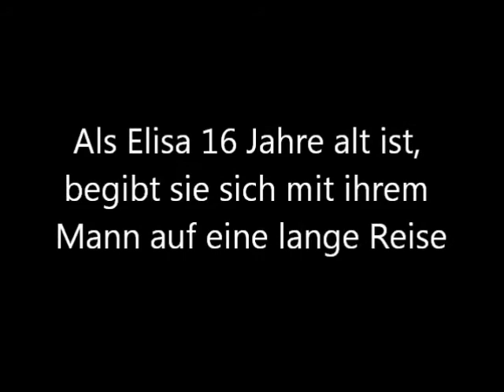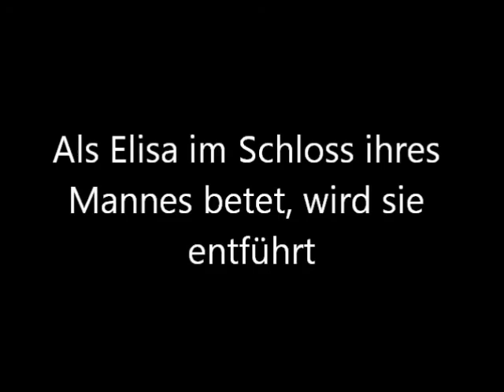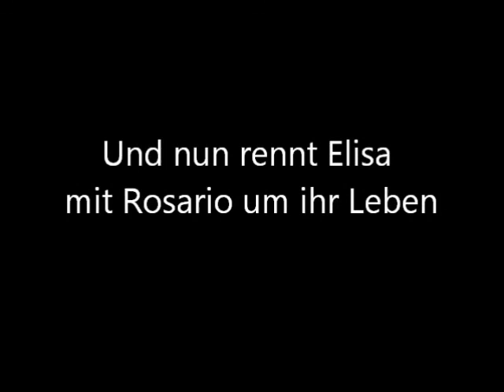Der Feuerstein [Trailer zum Buch]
Der Feuerstein ist ein Buch geschrieben von Rae Carson.